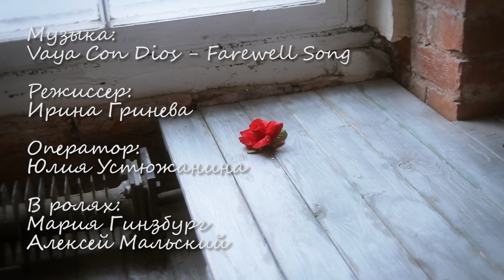Farewell Song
Режиссер:
Ирина Гринева

Оператор:
Юлия Устюжанина

В ролях:
Мария Гинзбург
Алексей Мальский

Vaya Con Dios "Farewell Song" video clip
Director: Irina Grineva
All rights to the music track belong to the author.